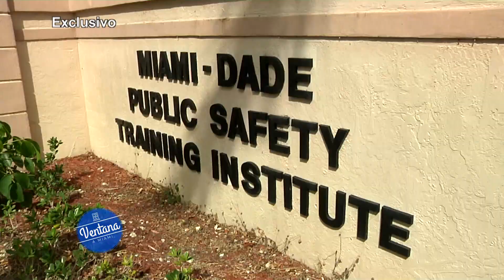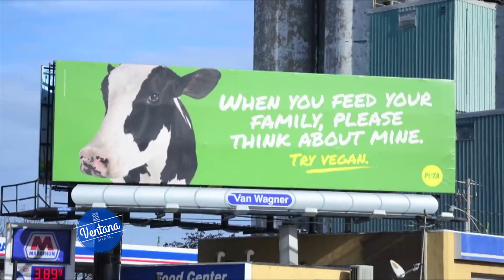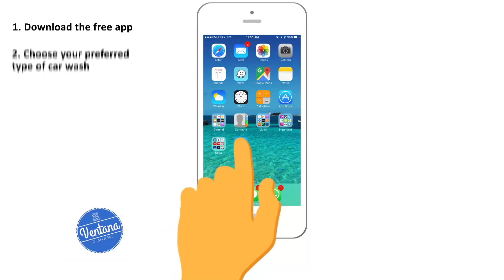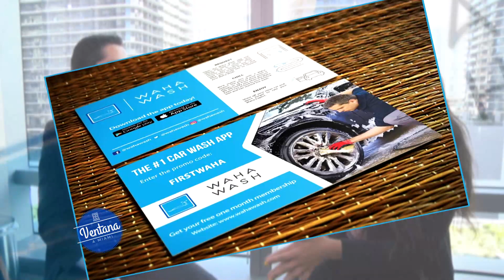Ventana Miami 4 1 18